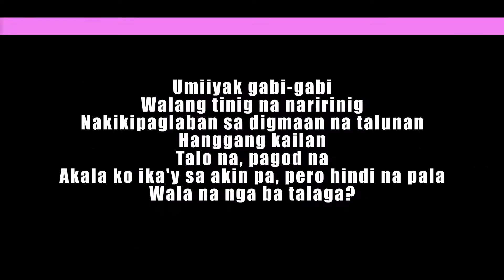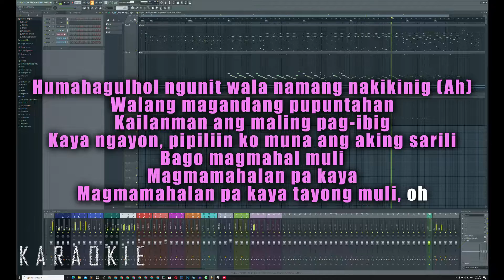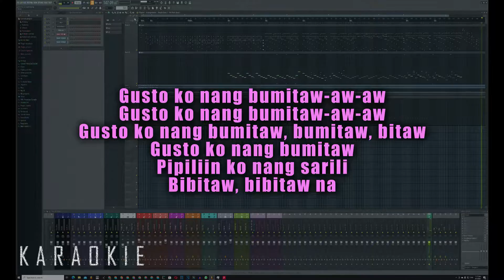Morissette - Gusto Ko Ng Bumitaw (from "The Broken Marriage Vow" soundtrack) (Karaoke)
Morissette - Gusto Ko Ng Bumitaw (from "The Broken Marriage Vow" soundtrack)